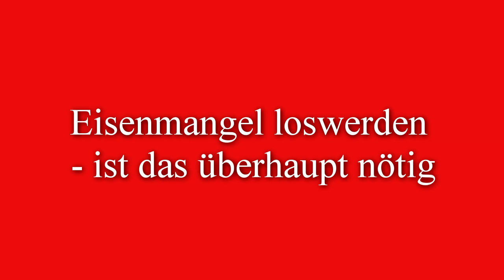Eisenmangel loswerden - ist das überhaupt nötig